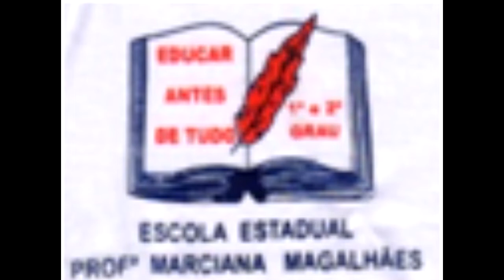Homenagem a Carlos Drummond de Andrade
Alunos da Escola Marciana Magalhães declamam  Carlos Drummond de Andrade em homenagem ao grande escritor itabirano que faria 119 anos em 31 de Outubro de 2021. Confira!